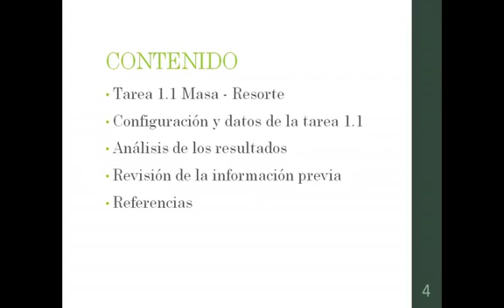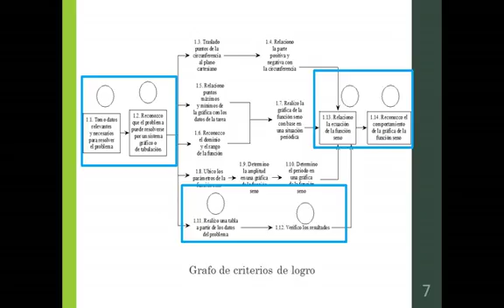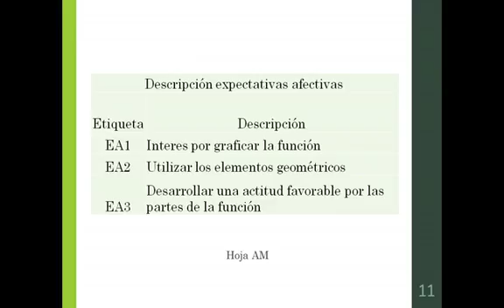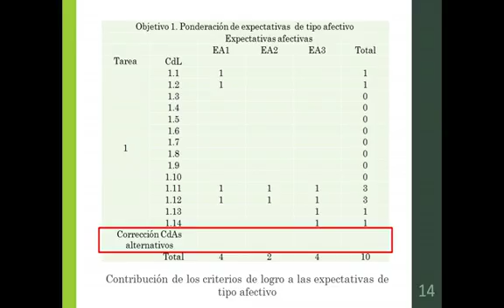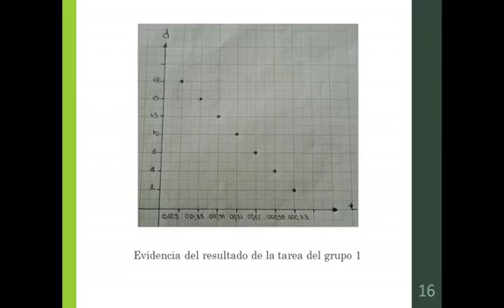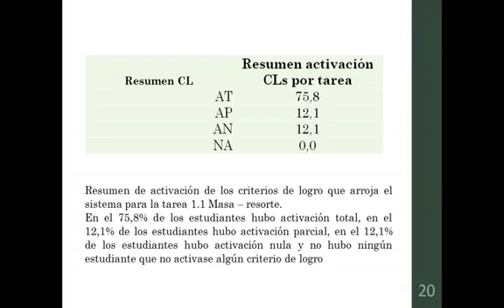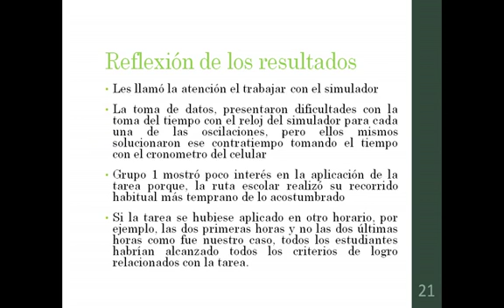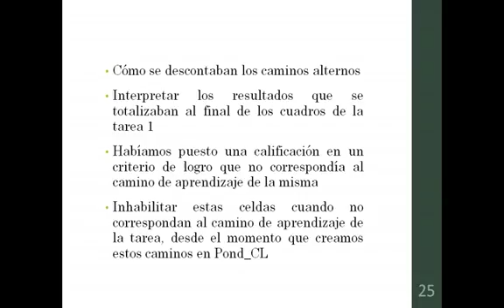ACE y una tarea: función seno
En esta actividad, los estudiantes deben conocer el sistema ACE; introducir en el sistema los datos iniciales de configuración; introducir los datos del primer objetivo de aprendizaje y de la corrección de la primera tarea de ese objetivo de aprendizaje; verificar los datos introducidos; y describir la información que se obtiene para la primera tarea.